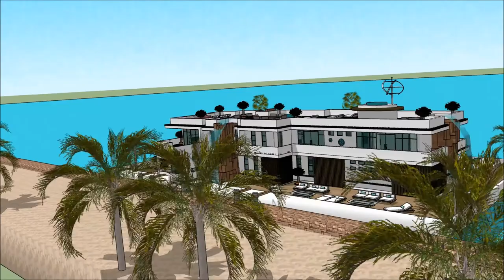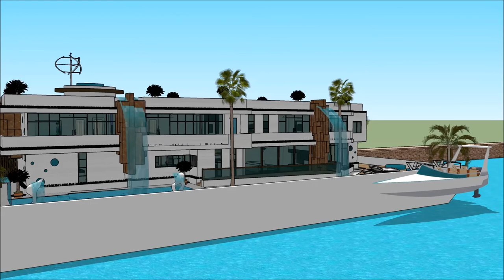AUSTRIA HAUSBOOT HOUSEBOAT BOOT TULLN AUSTRIAN BOAT SHOW TULLN AN DER DONAU 2018 Grand Yacht Luxur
The houseboatzania launching an innovative high-end luxury yacht houseboat home design potentially as a display of exhibition of the AUSTRIA HAUSBOOT HOUSEBOAT BOOT TULLN AUSTRIAN BOAT SHOW TULLN AN DER DONAU 2018  Grand Yacht  Luxur.

The collection of the Houseboatzania concept of AUSTRIA HAUSBOOT HOUSEBOAT BOOT TULLN AUSTRIAN BOAT SHOW TULLN AN DER DONAU 2018  Grand Yacht  Luxur consists of high luxury and architectural art pieces in minimalism combined with living on the waterfront of the harbour of

The houseboat yacht design has the basis to sustain living with high standards and contemporary structural design at AUSTRIA HAUSBOOT HOUSEBOAT BOOT TULLN AUSTRIAN BOAT SHOW TULLN AN DER DONAU 2018  Grand Yacht  Luxur with numerous of prospects for excessive living and celebrating the desire of life worldwide: